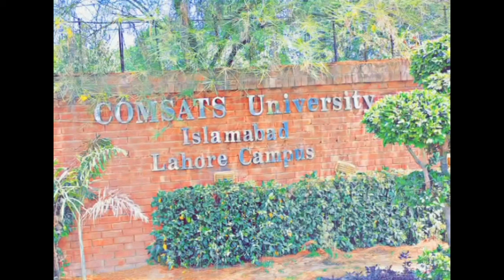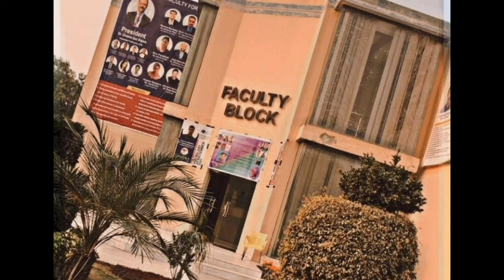Comsats University Islamabad Campus Tour Just In 2 Minutes| Comsats Lahore Short Tour |Comsats Vlog